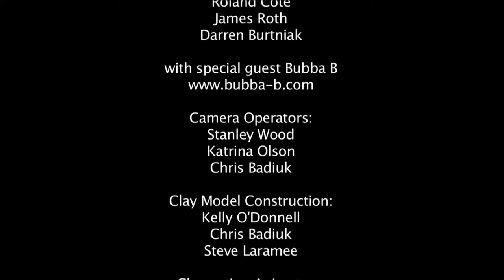"Ride" by Pushing Daisies with Bubba B